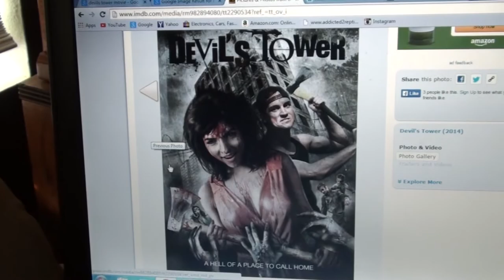"DEVILS TOWER" MOVIE REVIEW TIME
We review "Devil's Tower" 2014.  Starring: Jason Mewes and Roxanne Pallett.  Directed by: Owen Tooth

Our Instagrams:
the_neighbors